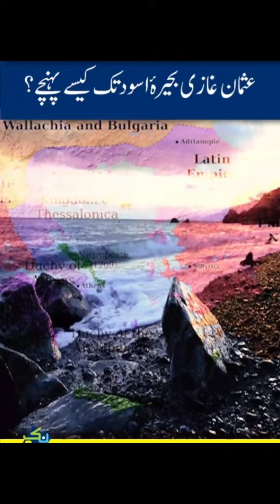øßmãñ bëy history 🥵🔥⚔️youtube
Osman I or Osman Ghazi (Ottoman Turkish: عثمان غازى, romanized: ʿOsmān Ġāzī; Turkish: I. Osman or Osman Gazi; died 1323/4),[1][3] sometimes transliterated archaically as Othman, was the leader of the Kayi tribe and the founder of the Ottoman dynasty. The dynasty bearing his name later established and ruled the Ottoman Empire (first known as the Ottoman Beylik or Emirate). This state, while initially a small Turkmen[6] principality during Osman's lifetime, transformed into a world empire in the centuries after his death.[7] It existed until shortly after the end of World War I.

Osman I

Gazi

Bey

19th-century depiction of Osman, by Konstantin Kapıdağlı

Uch Bey of the Sultanate of RumReignc. 1280 – c. 1299PredecessorErtuğrulSuccessorOffice disestablished1st Sultan of the Ottoman EmpireReignc. 1299 – 1323/4PredecessorOffice establishedSuccessorOrhan

BornUnknown,[1]
possibly c. 1254/5[2]
Sultanate of RumDied1323/4[3] (age 68–70)
Bursa, Ottoman BeylikBurial

Tomb of Osman Gazi, Osmangazi, Bursa Province, Turkey

SpouseMalhun Hatun
Rabia Bala HatunIssueSee belowNamesOsman bin Ertuğrul bin Gündüz Alp[4]
عثمان بن ارطغرل بن گندز الپ
OR
Osman bin Ertuğrul bin Suleyman Shah
عثمان بن ارطغرل بن سلیمان شاہotaعثمان غازىtrOsman GaziDynastyOttoman dynastyFatherErtuğrulMotherUnknown[5]ReligionSunni Islam

This article contains Ottoman Turkish text, written from right to left with some Arabic letters and additional symbols joined. Without proper rendering support, you may see unjoined letters or other symbols.

Owing to the scarcity of historical sources dating from his lifetime, very little factual information about Osman has survived. Not a single written source survives from Osman's reign,[8] and the Ottomans did not record the history of Osman's life until the fifteenth century, more than a hundred years after his death.[9] Because of this, historians find it very challenging to differentiate between fact and myth in the many stories told about him.[10] One historian has even gone so far as to declare it impossible, describing the period of Osman's life as a "black hole".[11]

According to later Ottoman tradition, Osman's ancestors were descendants of the Kayı tribe of Oghuz Turks.[12] However, many scholars of the early Ottomans regard it as a later fabrication meant to reinforce dynastic legitimacy.[12]

The Ottoman principality was one of many Anatolian beyliks that emerged in the second half of the thirteenth century. Situated in the region of Bithynia in the north of Asia Minor, Osman's principality found itself particularly well placed to launch attacks on the vulnerable Byzantine Empire, which his descendants would eventually go on to conquer.